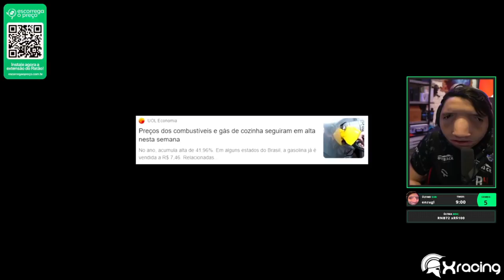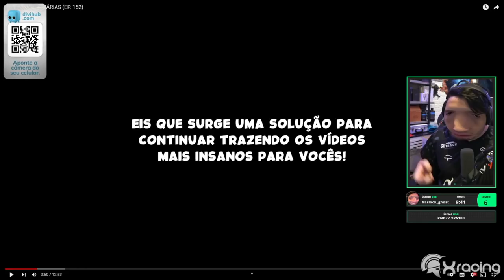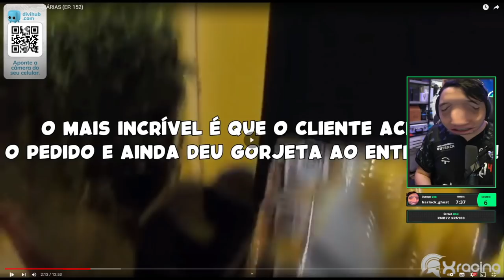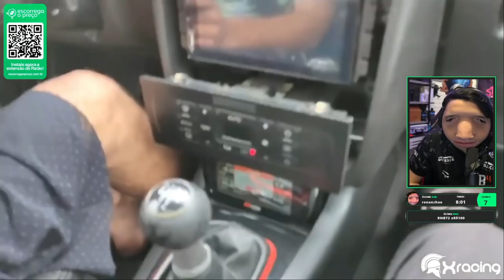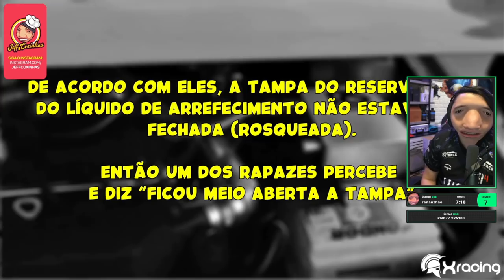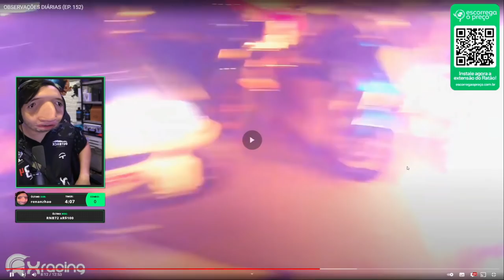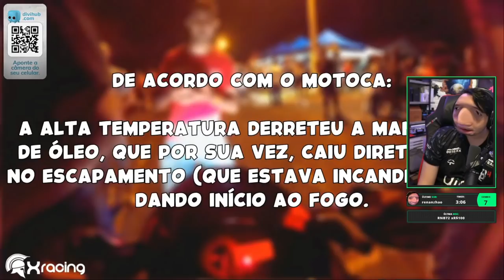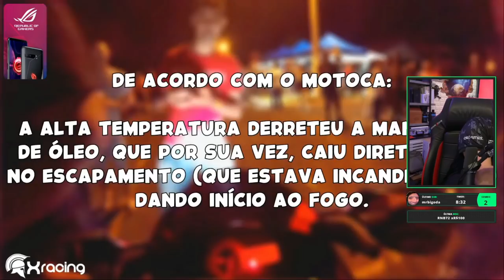JEFFINHO REAGINDO A OBSERVAÇÕES DIÁRIAS (EP. 152) Xracing Vídeos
🔴🔴🔴🔴 IMPORTANTE 🔴🔴🔴🔴

Você apareceu em algum vídeo aqui e não gostou, não se preocupe vamos resolver o mais rápido possível pode entrar em contato comigo pelo ou pelo @glmofc no Instagram que vamos resolver o quanto antes muito obrigado. 💪🏻